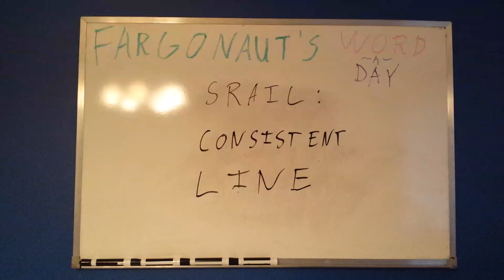Srail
Consistent line.